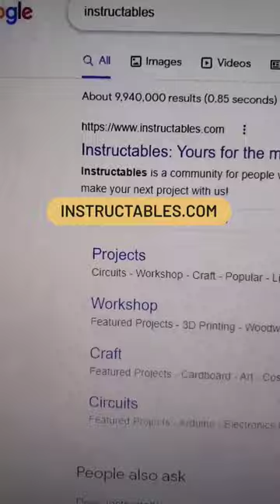Websites that feel illegal to know part 1